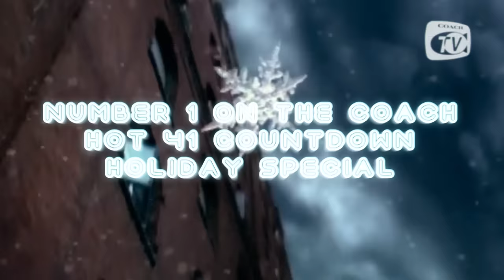Jennifer Lopez in All I Have, 2021 Edition | CoachHoliday 2021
Now playing on Coach TV: All I Have, the 2021 edition. (Jennifer Lopez’s Signature style from her 2002 music video is just as fresh now as it was back then.) You know the words, so turn it up, grab your Coach bag and show us your best All I Have Signature moves on TikTok. Tag us @coach and @jlo.

Give a little love this holiday. Get in the spirit with Coach TV programs featuring the Coach Family and some very heartwarming gifts. See our latest designs—bags, shoes, ready-to-wear and more—on coach.com.

Director: Jason Bergh
Hair: Chris Appleton
Makeup: Scott Barnes
Stylist: Rob Zangardi

Search for “Coach” “코치” on Kakao Korea